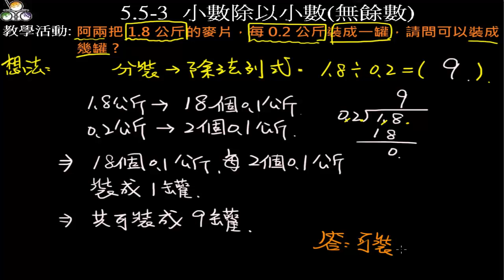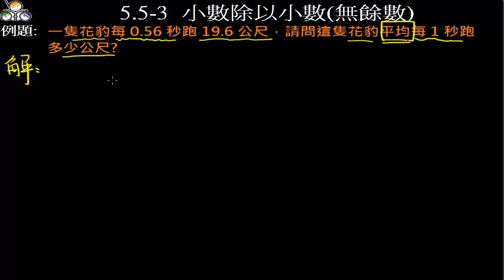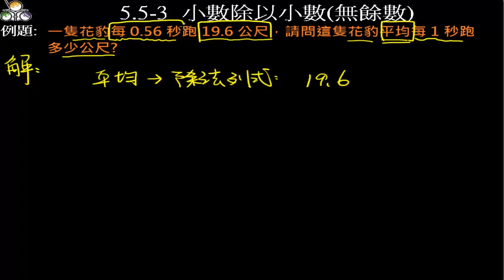5.5-3 小數除以小數(無餘數)(昭文老師講解)